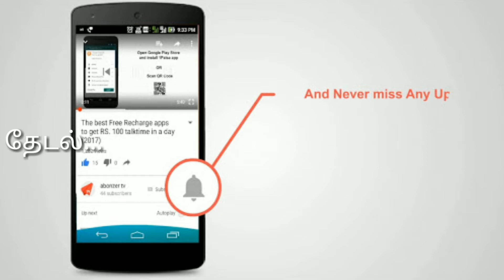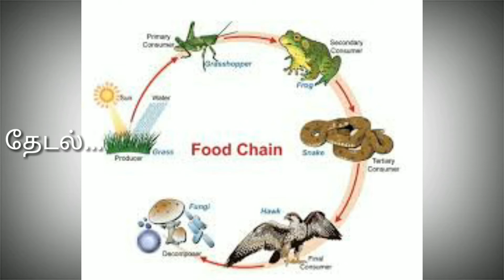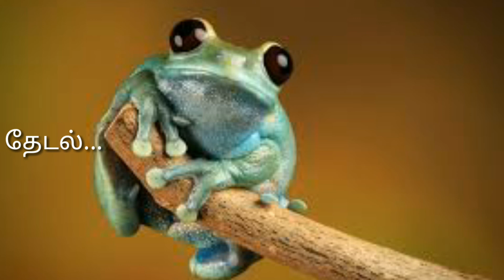அழிந்து வரும் தவளை இனங்களும் அழிக்க முடியாத கொசு இனங்களும் காரணம் என்ன அறிவோம் ஒரு சின்ன தேடலில்...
What is the cause of the fossil fowl species and the mosquitoes that can not be destroyed